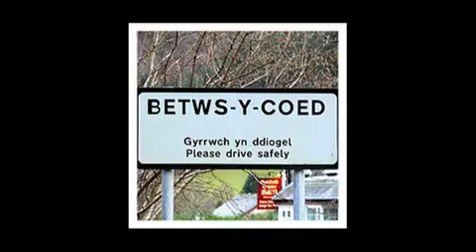David Archluleta featured on "Cambio Goes Home"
David Archluleta says his favorite places to eat when at home in Murray, Utah, are a vegetarian place called Sage's Cafe and a Thai restaurant called Thai Orchid.  David comes on at the 1:03 mark.